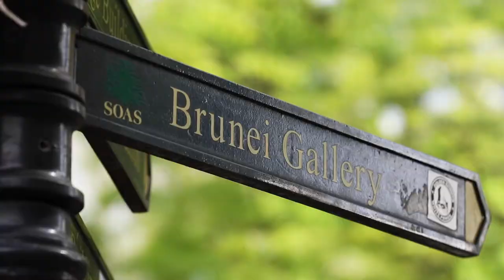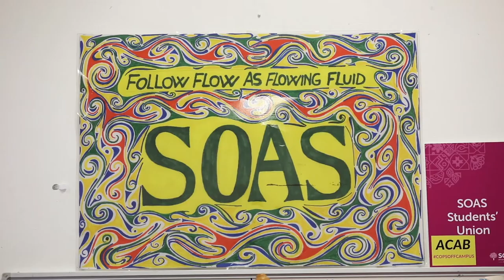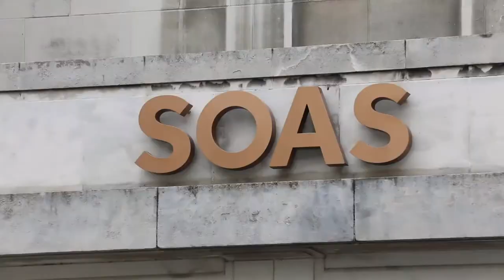SOAS University of London 2023 Graduation Film